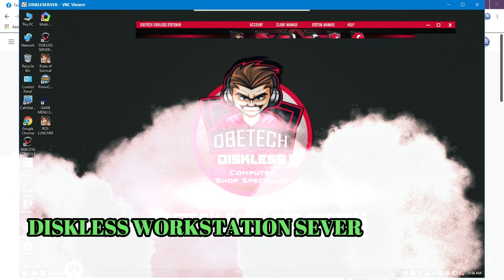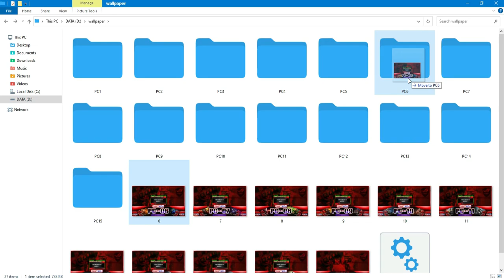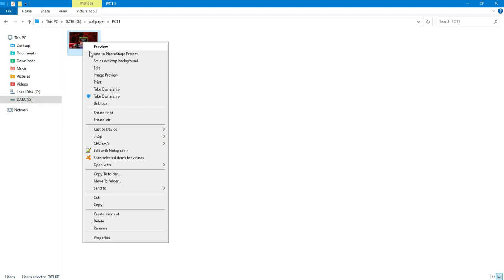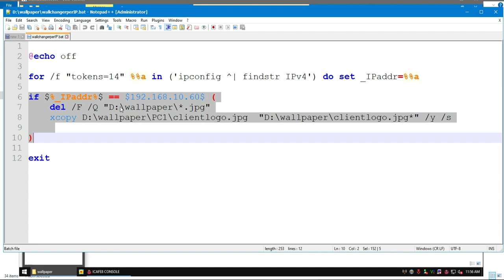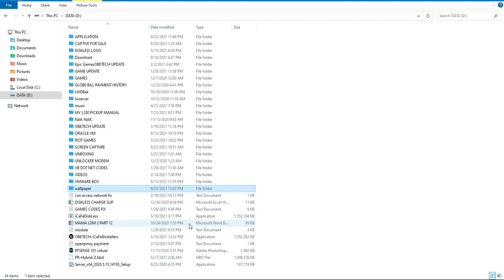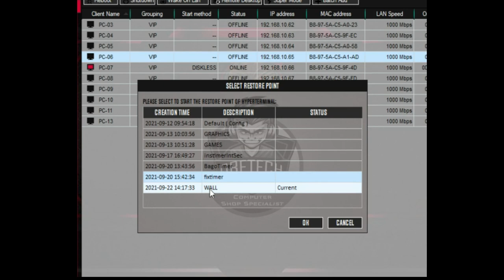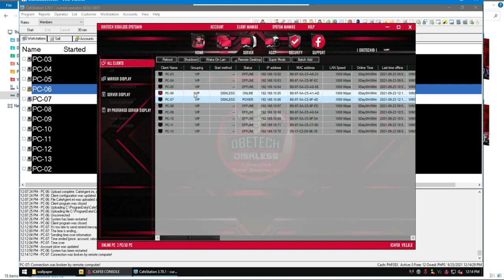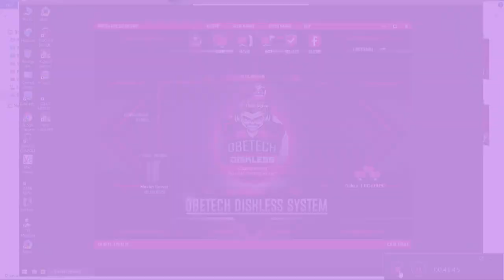HOW TO SETUP CAFESUITE CUSTOMIZED STANDBY SCREEN WITH PC NUMBERING.| CafeSuite Cafe Station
Hi guys this tutorial video is about Cafesuite Cafe Station Timer Standby screen with customized PC numbers.